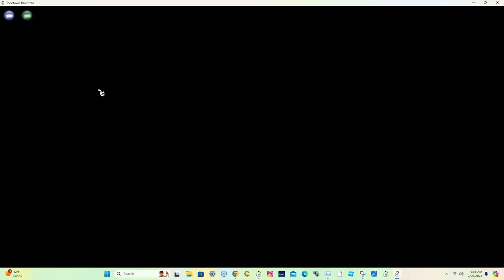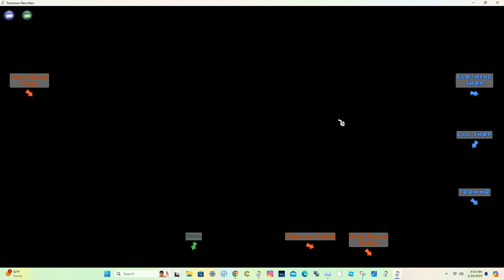First and final Fringe Runs!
Had to do another video of the runs due to accidentally deleting the first 1 i recorded yesterday.